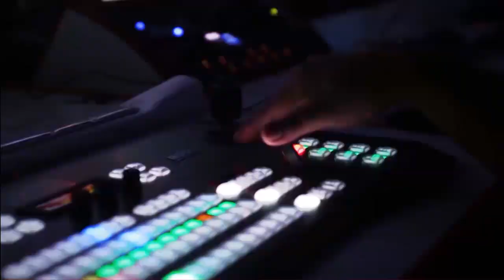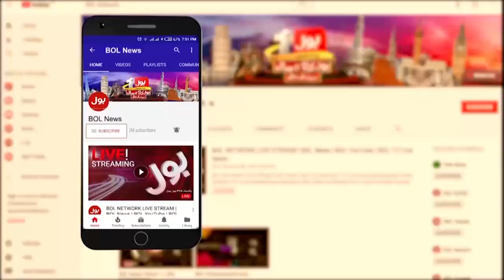PDM Big Plan Against Imran Khan Long March | Kanwal Shauzab Aggressive Statement | Imran Riaz Khan